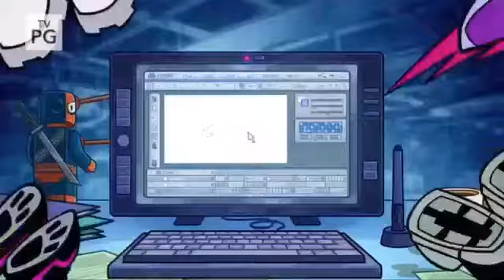Is it really the end of Teen Titans Go? Teens Titans Go Rant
CN released a preview of TTG & this is my 2 cents about it.